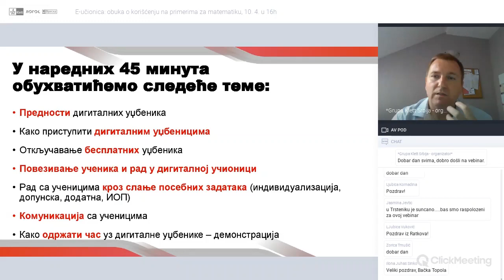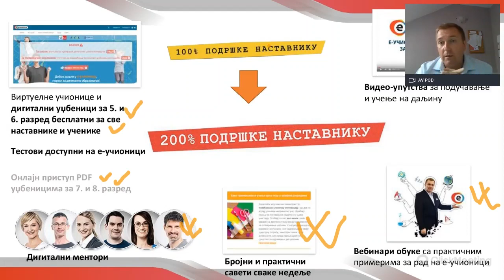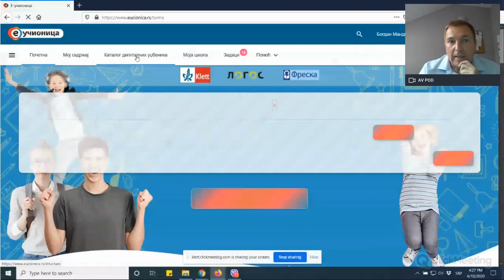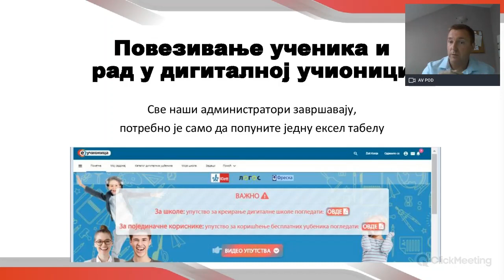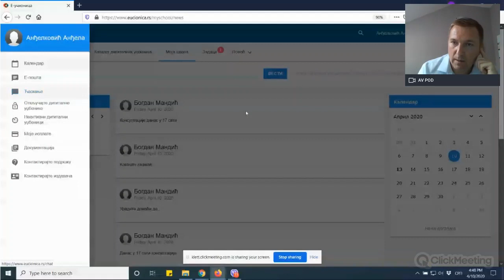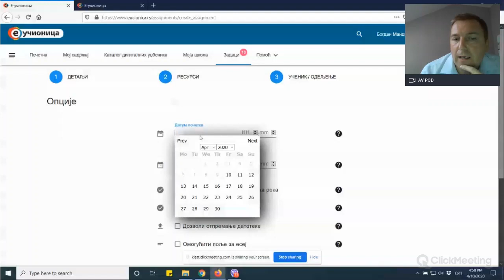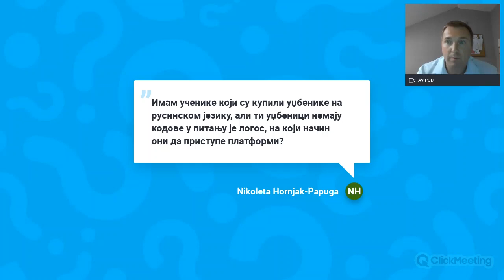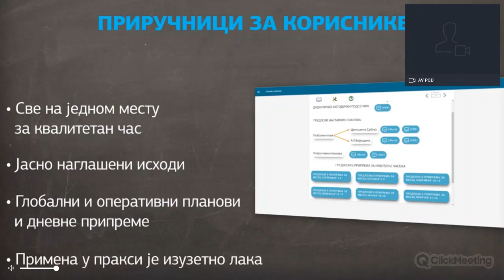OŠ vebinar o korišćenju e-učionice: primeri za matematiku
Snimak vebinara na temu korišćenja e-učionice s primerima za nastavu matematike, održan 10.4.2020. od 16 sati.